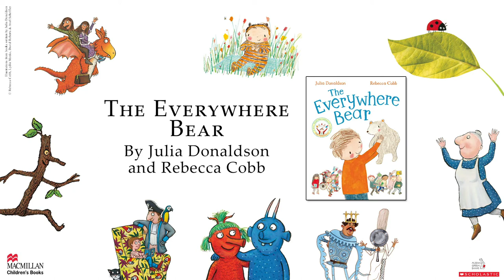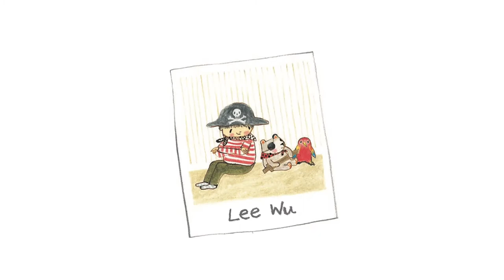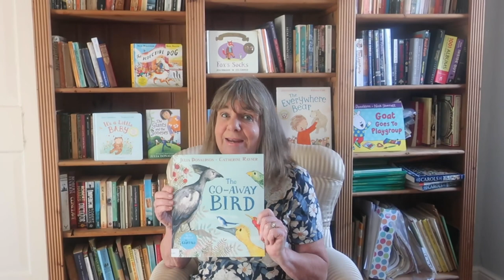The Everywhere Bear: Julia Donaldson and Friends Broadcast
Join Julia Donaldson as she reads from The Everywhere Bear and illustrator Rebecca Cobb shows you how to draw the adventurous bear - as well as your very own paper dolls.
Then watch Julia Donaldson perform the ‘It's a Little Baby’ song with her husband Malcolm and some very special guests join in to help with the actions.

Signed copies of all Julia Donaldson's books are available to order from her local independent bookshop, Steyning Books.

More about The Everywhere Bear:
The Everywhere Bear has a wonderful time with the children in Class One, but one day he gets more than he bargained for when he falls unnoticed from a backpack and embarks on his own big adventure! He's washed down a drain and whooshed out to sea, rescued by a fishing boat, loaded onto a lorry, carried off by a seagull . . . how will he ever make it back to Class One?